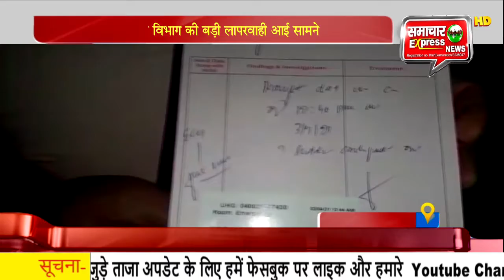स्वास्थ्य विभाग की बड़ी लापरवाही आई सामने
कोरोना महामारी से निजात पाने के लिए लोग बढ़चढ़ कर कोरोना वैक्सीनेशन करवा रहे हैं। लेकिन कोरोना वैक्सीन के लगने के बाद कई लोगों की मौत होने के मामले भी सामने आए हैं। ताजा मामला दिल्ली से सटे फरीदाबाद स्वास्थ्य विभाग की लापरवाही का मामला सामने आया है जहां स्वास्थ्य विभाग ने एक 64 वर्षीय बुजुर्ग को मरने के बाद कोरोना वैक्सीन लगा दी।